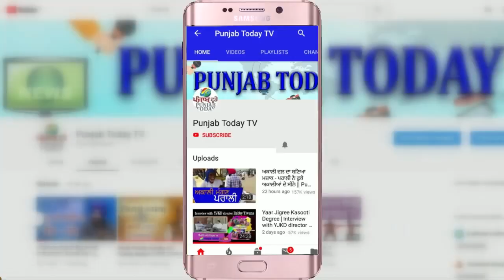महाराष्ट्र: रेलवे कर्मचारी ने ट्रेन से बचाई बच्चे की जान! वीडियो वायरल! Mayur Shelke